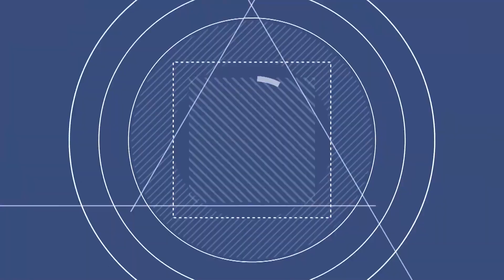임영웅이 여심을 흔들었던 사랑의콜센타 그 노래 《 서주경 쓰러집니다 》 원곡은 역시나 명불허전! 트롯 교본! 가창력에 기교는 이렇게 쓰는 거라죠! 10번반복, 연속듣기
사랑의콜센타 임영웅이 여심을 흔들었던 《 서주경 쓰러집니다 》 원곡은 역시나 명불허전! 트롯 교본! 가창력에 기교는 이렇게 쓰는 거라죠!
가수 서주경,
곡명 쓰러집니다 ( 2006년 / 작사 장대성 / 작곡 김진룡 )
- 10번반복, 연속듣기

서주경 쓰러집니다 가사
쓰러집니다 쓰러집니다 쓰러집니다
올때는 내게 예고없이 다가왔다가
이제와서 날 떠나요
말도 안돼 핑계 어쩌면
잘 갖다 붙여 뻔뻔하게도
차라리 내가 싫어졌다 말을 한다면
잡을 나도 아니겠지만
사랑해서 떠난다는 말
지금 뭐하자는 겁니까
쓰러집니다 쓰러집니다
그대 말을 듣고 있으면
뭐가 어때서 그런건가요
사랑이 장난인가요
가던길 그냥 떠나지 왜 돌려요
이제는 그만 나를 울려요
가던길 그냥 떠나지

하루가 멀다 나를 찾던 그대 사랑은
모두 연극이란 말이죠
나 없으면 못산다는말
없던 걸로 하잔 말이죠
가던길 돌려 왔다가 다시 가면
나 정말 쓰러집니다